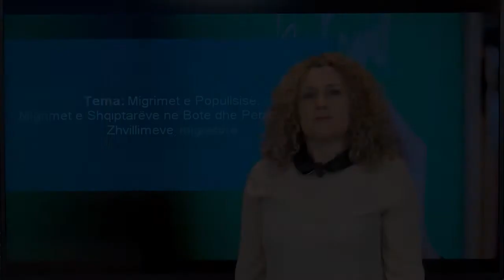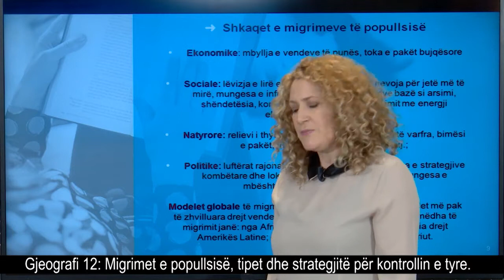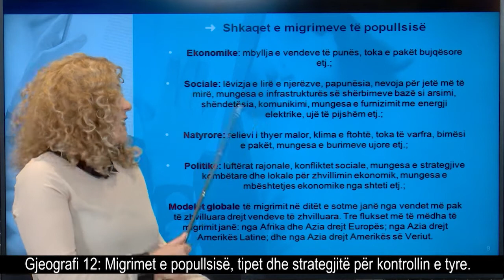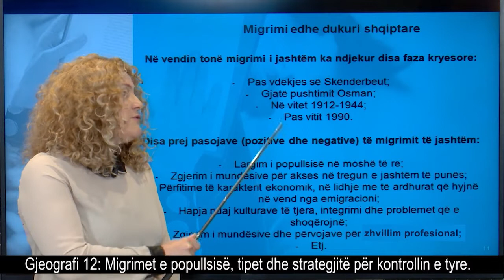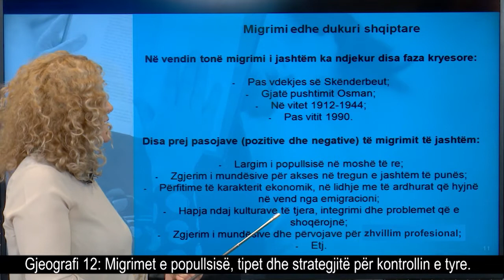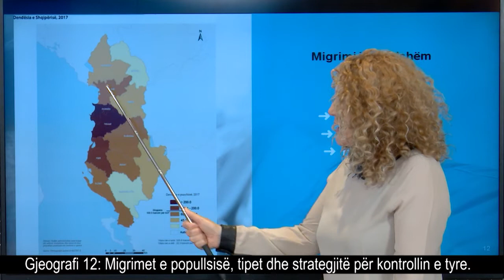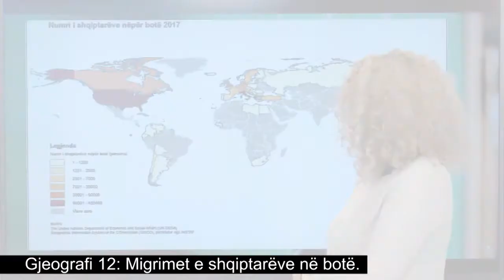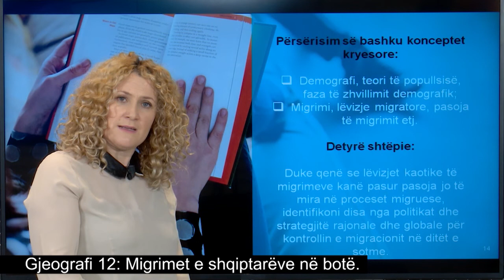Gjeografi12-Migrimet e popullsisë tipet dhe strategjitë për kontrollin e tyre.Migrimet e shqiptarëve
Mësuese Valbona Mara